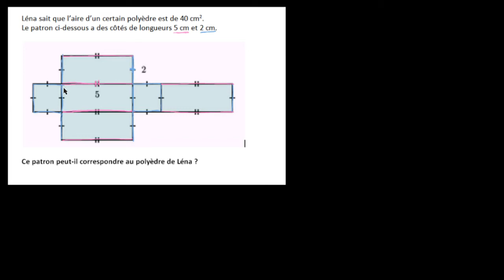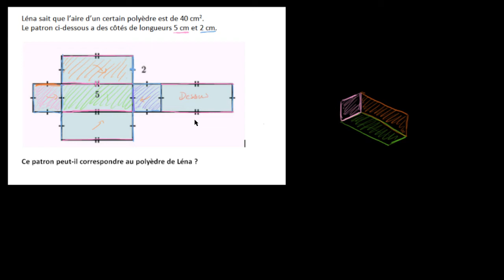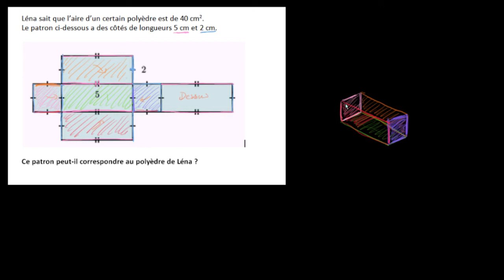Associer un polyèdre à son patron